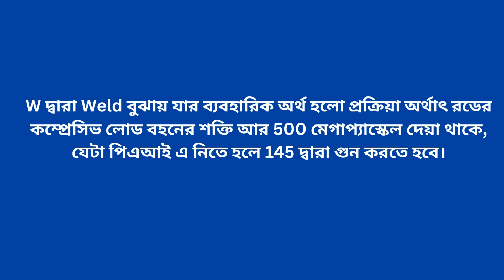What does 500W on the rod mean ।। রডের গায়ে 500W লেখা দ্বারা কি বুঝায়?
রডের গায়ে 500W  লেখা দ্বারা কি বুঝায়? ।। What does 500W on the rod mean